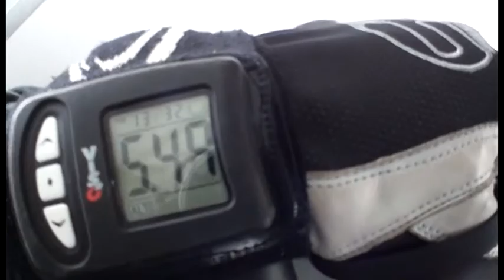Hibaldstowe 15k feet (3 mile) tandem skydive